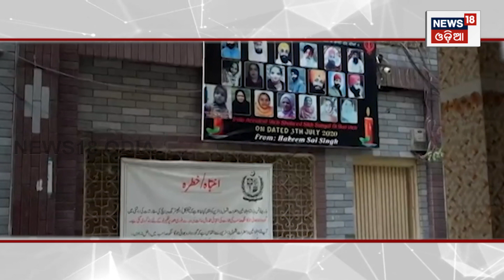ଭାରତ ସହ ସୁସଂପର୍କ ନେଇ କାନାଡ଼ା ମନ୍ତ୍ରୀଙ୍କ ଜୋର, ହେଲେ ବୁଝୁ ନାହାନ୍ତି Canada PM| Odia News | Narendra Modi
India and Canada are dealing with an unprecedented diplomatic crisis, which can have political as well as geopolitical consequences.